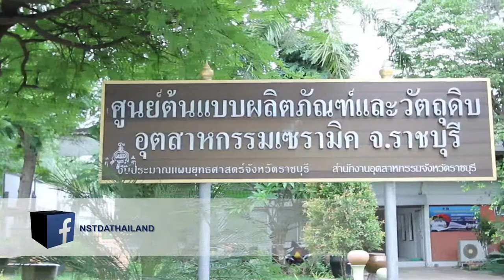พลังวิทย์ คิดเพื่อคนไทย ตอน สูตรเคลือบขี้เถ้ามาตรฐาน สำหรับผลิตภัณฑ์เซรามิก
รายการพลังวิทย์ คิดเพื่อคนไทย โดย สวทช. ครั้งนี้เสนอตอน สูตรเคลือบขี้เถ้ามาตรฐาน สำหรับผลิตภัณฑ์เซรามิก